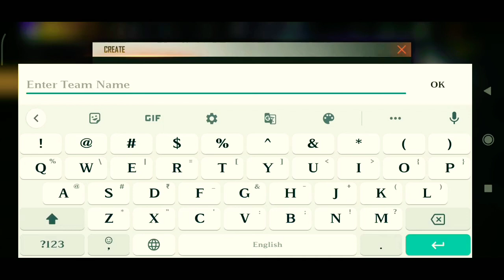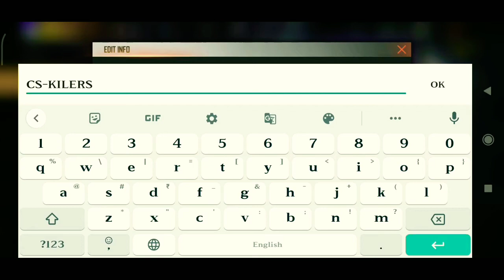Clash Squad Cup Register Kaise Karen || Free Fire world Cup || Free reward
➡️Join me on WinZO and play 70+ games. Bharat ka Apna Game. to claim your bumper cash bonus! Earn up to Rs. 550 per referral! Get Rs. 50 on Download Free

[ Hi Friends. My Name is Ubaid and You Watching Ubaid Gamer Official.

➡️Garena Free Fire Mexico Live